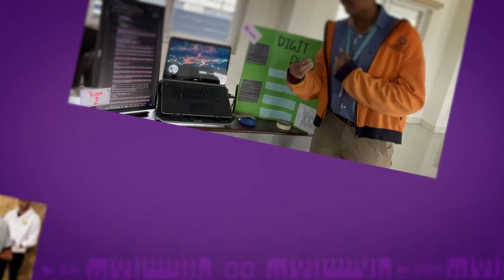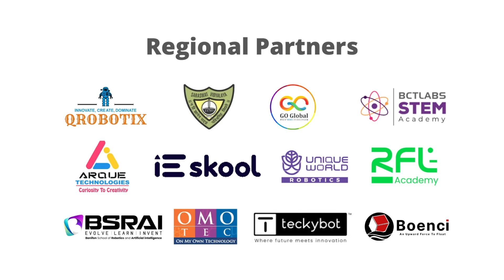From Regionals to National I Codeavour 5.0 India Highlights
Relive the electrifying moments of Codeavour 5.0 India Regionals' in this exhilarating video journey. Step into the world of young innovators as they showcase their talent, passion, and creativity in coding and robotics.

Explore the regional highlights, where students showcase their projects, collaborate with peers, and receive expert feedback. From coding interfaces to witnessing robots in action, immerse yourself in the vibrant atmosphere of innovation and teamwork.

While the National event has concluded, the spirit of learning and growth from the regional rounds continues to inspire. Celebrate the values of teamwork, collaboration, and persistence that make Codeavour a platform for young minds to flourish.

Join us in applauding the achievements of India's budding tech enthusiasts and be part of their journey towards excellence. Discover the magic of Codeavour 5.0 India Regionals, where every idea is a step towards shaping the future of technology!